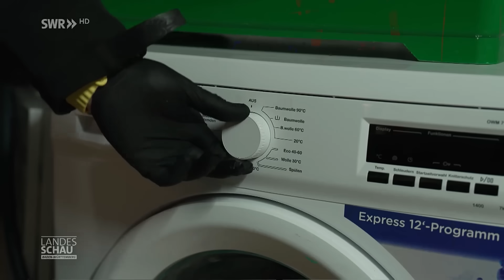Kehrwoche, Mülltonnen und Gebäudereinigung – Auf Tour mit Hausmeister Erhan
Erhan ist selbstständig und betreibt einen Hausmeisterservice in Stuttgart und dem Rems-Murr-Kreis. Ob Rasen mähen, Fenster putzen, Müllbereitstellung oder Winterdienst – Hausmeister Erhan ist zur Stelle.

00:00 Lager und schwere Mülltonnen
Eine der Hauptaufgaben ist die Kehrwoche. Dafür hat Hausmeister alles notwendige in seinem Lager: Wischmopp, Putzmittel und Besen. Hier deckt er sich vor jeder Tour ein. Sein erster Job heute ist aber die Müllbereitstellung in einem Mehrfamilienhaus. Wenn die Restmülltonnen voll sind, ist das echte Knochenarbeit.

04:20 Kehrwoche und Tiefgaragenreinigung
Im Treppenhaus reicht es, zu fegen und feucht durchzuwischen. Anders sieht es in der Tiefgarage aus. Hier hilft nur ein Hochdruckreiniger, mit dem der Dreck der vergangenen Jahre weggedampft wird. Vier Stunden brauchen der Hausmeister und sein Mitarbeiter für diese Gebäudereinigung.

09:53 Fenster putzen und Müllbereitstellung
Zu den häufigsten Aufgaben gehört das Rausstellen der Mülltonnen. Das bedeutet, lange Touren für schnell zu erledigende Arbeiten. Auf 100 Kilometer kommt der Hausmeisterservice so jeden Tag.

Willkommen auf dem offiziellen YouTube-Kanal der SWR Landesschau! Hier erwarten euch Samstag bis Donnerstag um 16 Uhr eine spannende, berührende oder kuriose Geschichte von Menschen in Baden-Württemberg.